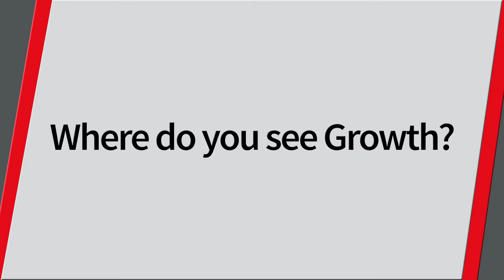EnergyRisk: Biofuels Outlook - Interview w/ SCB Group COO Joachim Emanuelsson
EnergyRisk , a Risk.Net magazine, has a chat with Joachim, our COO, on the outlook of biofuels and the low carbon future.